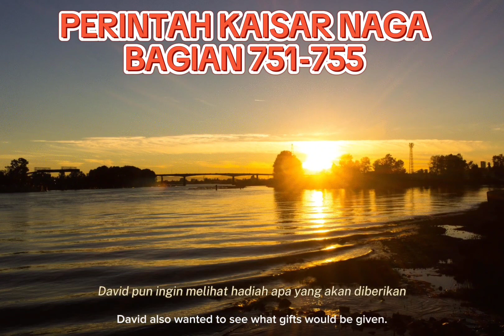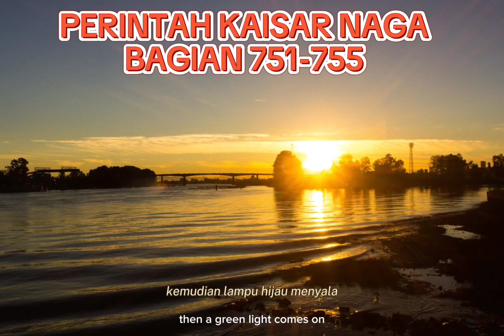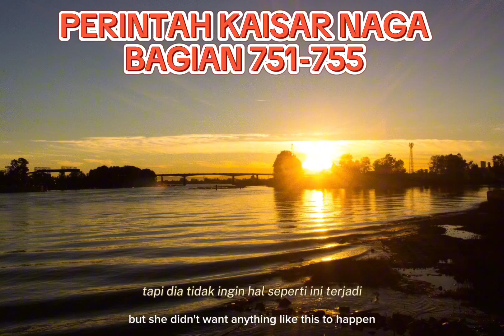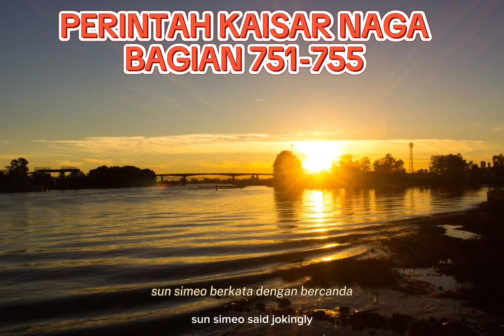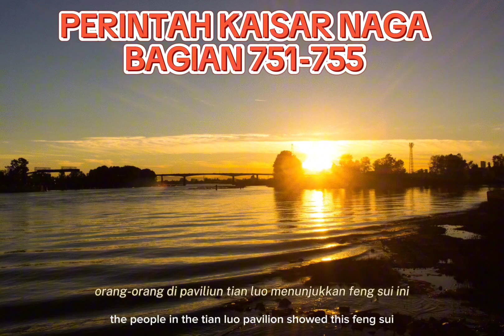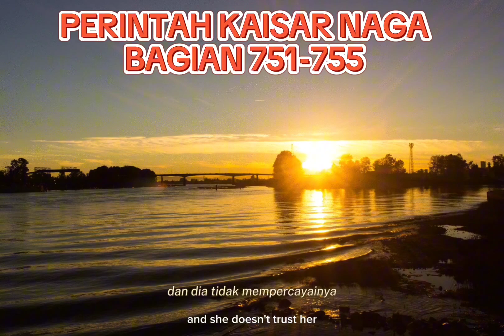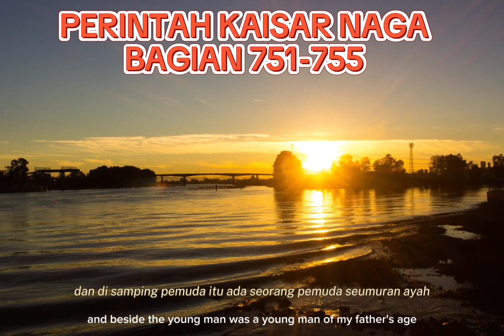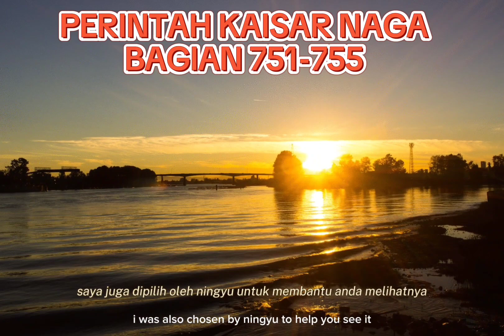(Bagian 751-755) Perintah Kaisar Naga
Assalamualaikum warahmatullahi wabarakatu OK, guys, in this video I will discuss the story about the dragon emperor's orders, I hope you like it and are entertained, guys If you like the storyline of this story, don't forget to like, share and subscribe, guys and share with your friends If this video can reach 1 thousand likes, I will discuss the novel until the end Enjoy the story, guys #(parts 751-755) Dragon Emperor's Order novel kaisarnaga tokokaisarnagacommand story kaisarnagaviral command kaisarnagacommand official novel